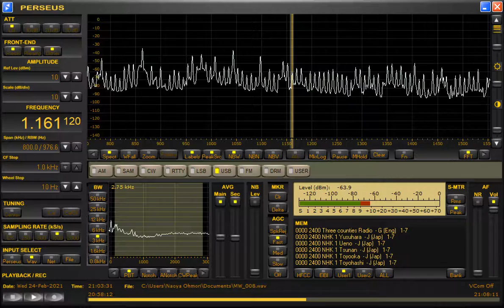DWCM-Dagupan City (Philippines) 1161kHz 2/24/21 20:54~UTC - National Anthem & Opening Announcement